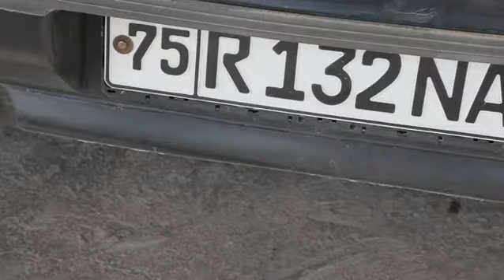"Нексия" автоулови орқали қалтис ҳаракатланиб йўл ҳаракати қоидаларини бузиб...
"Нексия" автоулови орқали қалтис ҳаракатланиб йўл ҳаракати қоидаларини бузиб, ҳаракат иштирокчиларининг хавфсизлигига раҳна солган ҳайдовчи бугун афсусда.
Жамоатчилик томонидан ижтимоий тармоқларда кўплаб эътирозларга сабаб бўлган ҳолат.
Ҳурматли ҳайдовчилар! Ҳаракатланиш вақтида ўзингиз ва ўзгаларнинг хавфсизлигига жавобгар эканлигингизни унутманг!